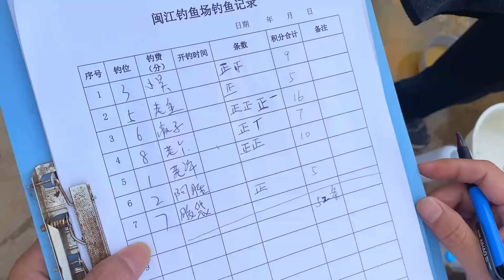一条鱼回6400豆，广东居然也有这样的玩法，兄弟们风浪越大鱼越便宜【游钓黑坑—疯子】